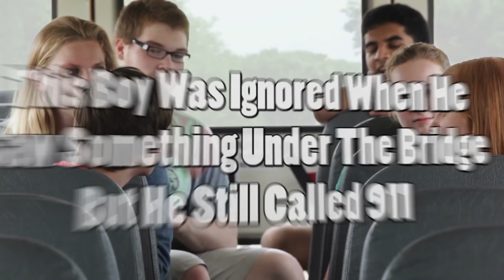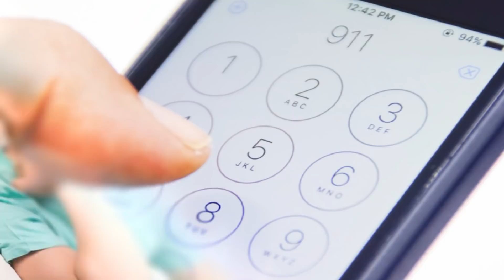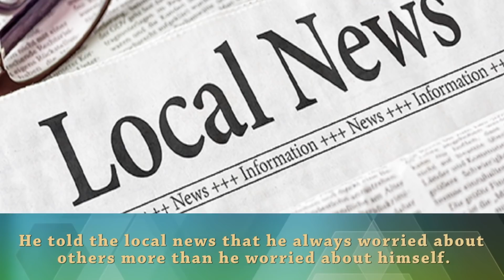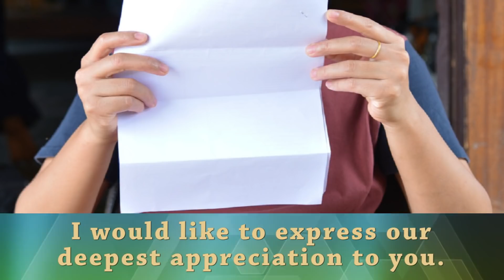This Boy Was Ignored When He Saw A Shape Under A Bridge. But Then He Got Home And Called 911